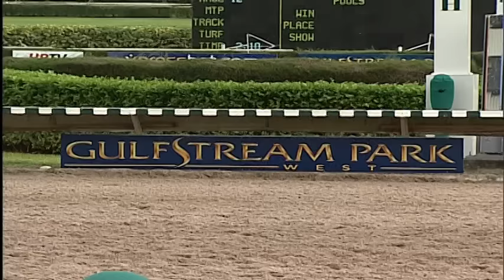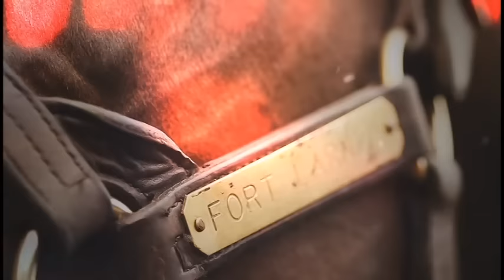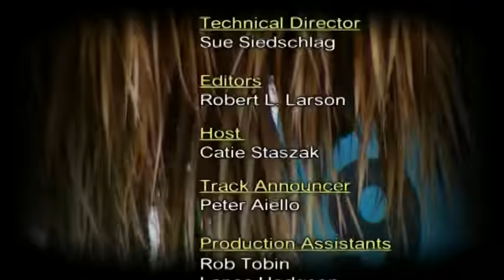Gulfstream Park West Replay show | October 24, 2015